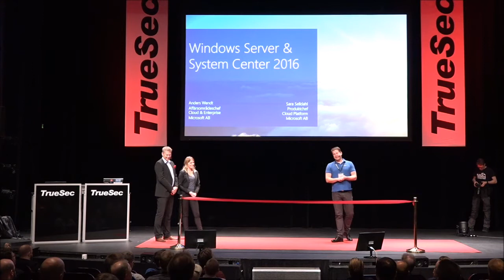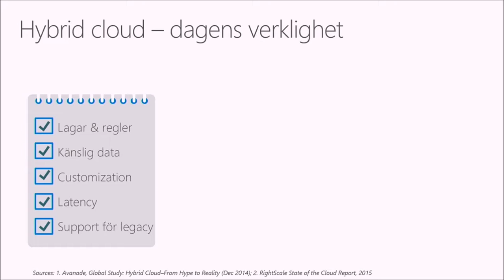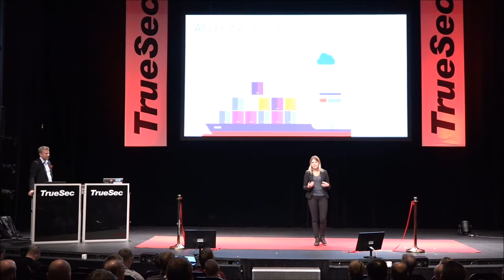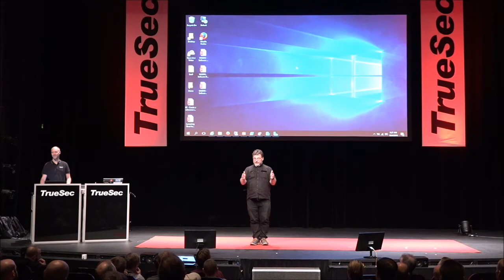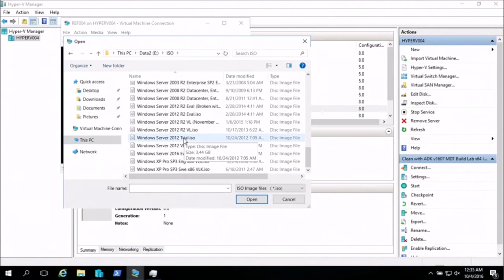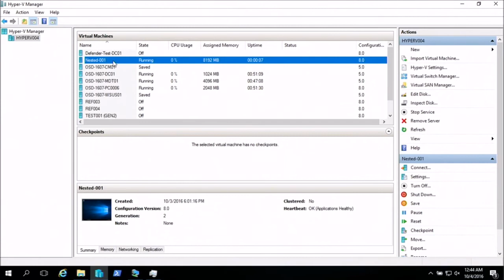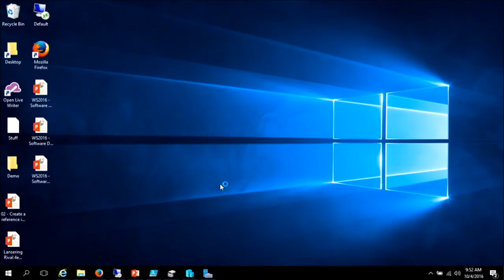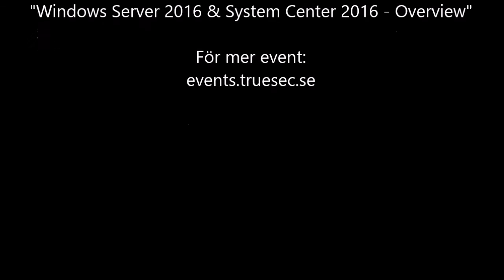Windows Server & System Center - S.Selldahl, A.Wendt, M.Nyström, J.Arwidmark - Launch 2016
Sara Selldahl, Anders Wendt, Johan Arwidmark och Mikael Nyström inleder vårt svenska lanseringsevent med dunder och brak.

Sessionen som följer, målar upp framtidens scenarion med stora penseldrag.

Vi ställer oss frågan - vart är vi på väg med Windows Server 2016 och System Center 2016 egentligen?

I samarbete med Micrsosoft, Intel och HPE arrangerade vi en heldag för IT-proffs för att visa på vart utvecklingen är på väg och hur den påverkar våra roller nu och i framtiden.

En historisk lansering då förändringarna inom Microsofts infrastruktur aldrig varit större!

Gå med i TrueSecs gemenskap och nätverk!

Följ oss i våra sociala kanaler - få de senaste uppdateringarna, se bilder och följ trådarna som postades under dagen på Twitter @TrueSec_se och